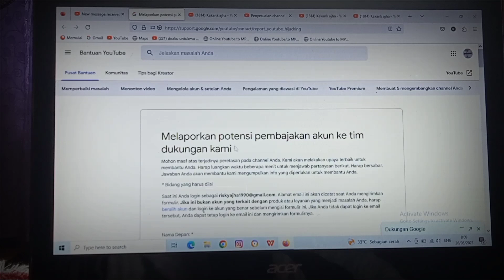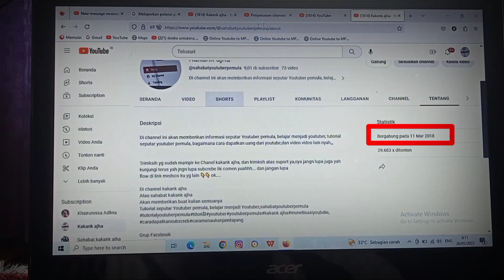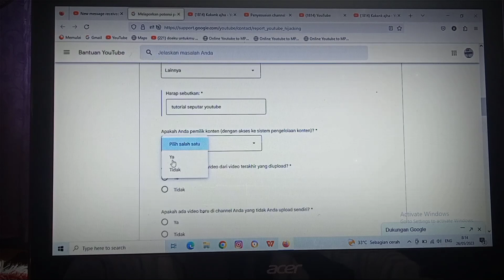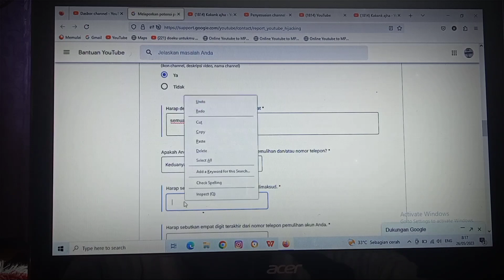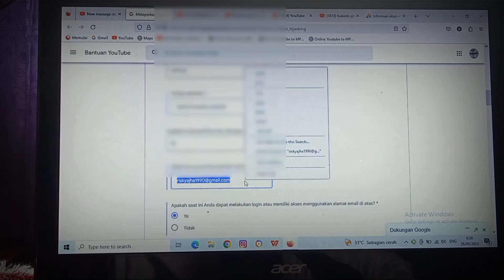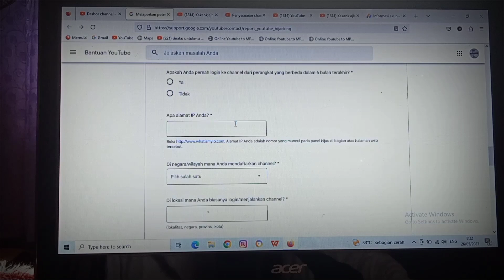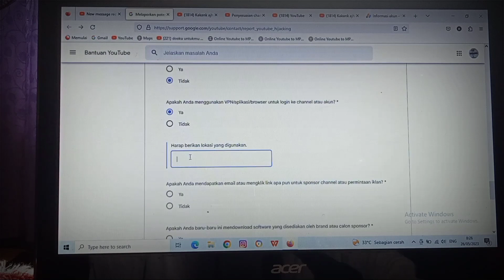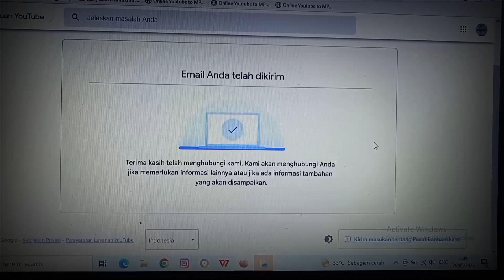cara mengembalikan akun youtube yang di hack 2023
Cara mengembalikan akun youtube kena hack 2023,akun youtube kena hack atau di bajak,

Cara mengembalikan akun youtube kena hack 2023,cara memulihkan akun youtube kena hack atau retas,

Nah di video kali ini saya akan bahas dan sher mengenai masalah akun youtube yang kena hack atau retas,dengan kalian melakukan cara ini akan ter deteksi sama pihak YouTube mengenai akun dan channel youtube kalian, untuk itu kalian harus mengajukan permohonan kepada YouTube agar di periksa dan di pulihkan seperti halnya di jelaskan di video ini